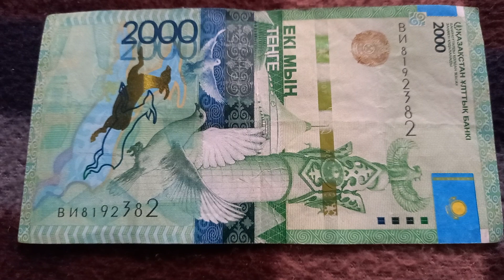Две 2-ки и две 8-ки у БАНКНОТЫ 2000 ТЕНГЕ в № серии ВИ8192382 на байковой поверхности 16-ого Ноября